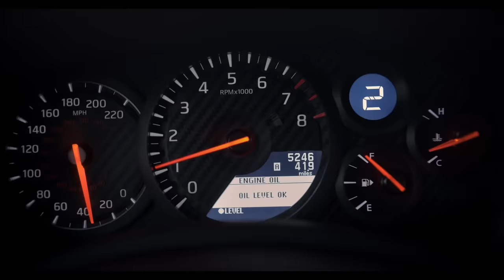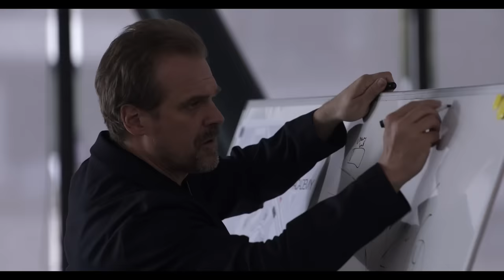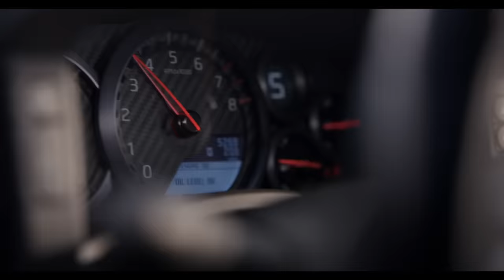GRAN TURISMO - Extended Preview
There’s no place like the GT Academy. 🏎️

Buckle up for an extended sneak peek of GranTurismoMovie, available to buy or rent now & in theaters.

Gran Turismo is based on the unbelievable true story of a team of unlikely underdogs – a struggling working-class gamer (Archie Madekwe), a failed former racecar driver (David Harbour), and an idealistic motorsport executive (Orlando Bloom). Together, they risk it all to take on the most elite sport in the world. Gran Turismo is an inspiring, thrilling, and action-packed story that proves that nothing is impossible when you’re fueled from within.

Directed by:
Neill Blomkamp

Screenplay by:
Jason Hall and Zach Baylin

Produced by:
Doug Belgrad
Asad Qizilbash
Carter Swan
Dana Brunetti

Executive Producers:
Kazunori Yamauchi
Hermen Hulst
Jason Hall
Matthew Hirsch

Cast:
David Harbour
Orlando Bloom
Archie Madekwe
Darren Barnet
Geri Halliwell Horner
and Djimon Hounsou